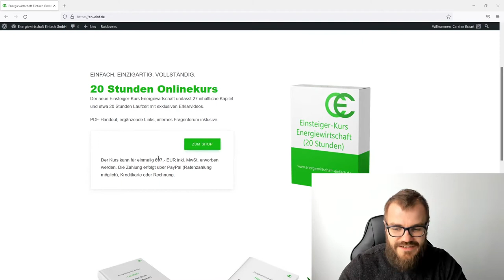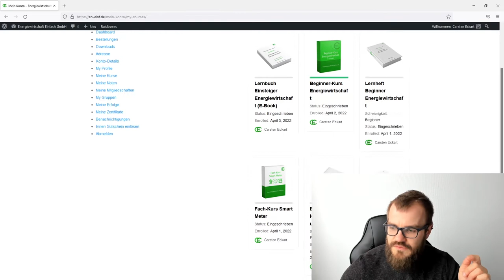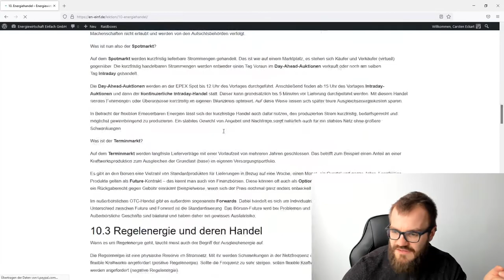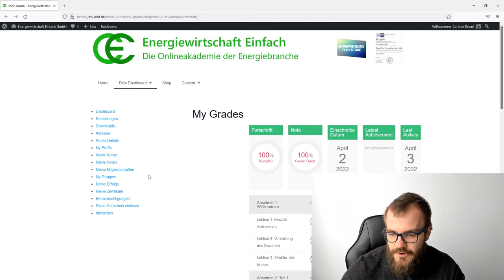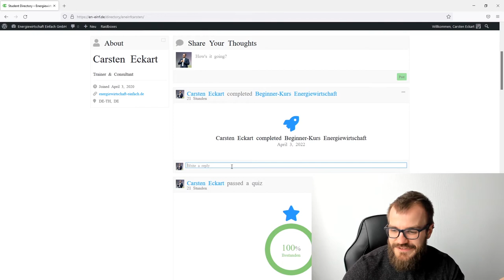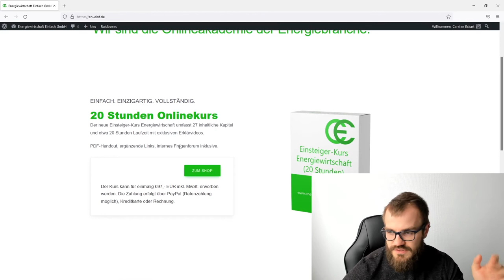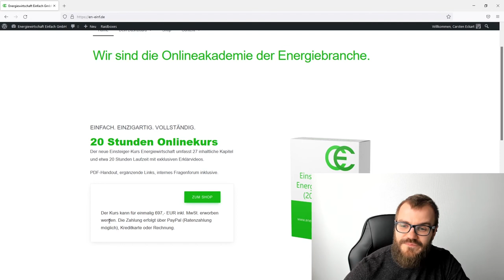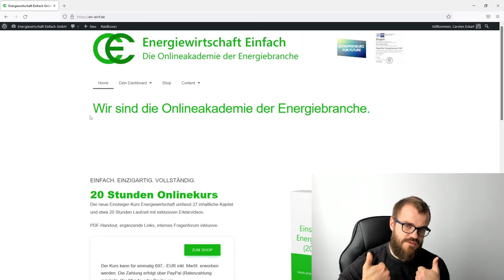Relaunch unserer Online-Lernplattform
Unsere E-Books und Videokurse sind endlich auf unser eigenes Learning-Management-System umgezogen. Der E-Commerce-Shop ist eingerichtet und ein Terminbuchungssystem folgt noch in dieser Woche.

Auf unserer Lernplattform kann unkompliziert der Zugang zu unseren Videokursen und E-Books gekauft werden (PayPal, Kreditkarte, Abbuchung, Rechnung, etc.). Die eigenen Produkte, der Lernerfolg, Awards und Zertifikate können im neuen Dashboard gecheckt werden. Wenn man als Team auftritt, können Lerngruppen gestartet werden oder man tauscht sich im übergreifenden Fragenforum aus. So geht Fortbildung im 21. Jahrhundert.

Unsere Kurse und E-Books fangen bei etwa 20 Euro an. Die teuren Schulungsprodukte lässt man sich am Besten vom Arbeitgeber kaufen ;-) ...dafür gibt es eine detaillierte Schulungsauswertung und ein Zertifikat bei Bestehen.